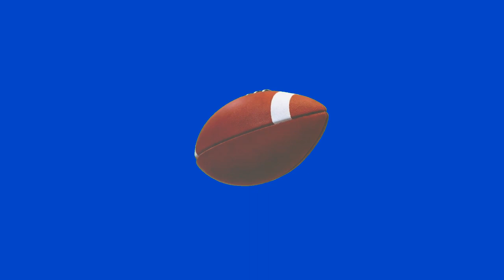Flashing Neon Lights Football Chromakey Glowing Spinning FREE Party Strobe Light Blue Green Screen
Video shows football flying & spinning every possible direction, along with a quarterback arm throwing the football and a ball going through field goal posts. There are plenty of options to meet your chromakey needs.

Attribution Required

This video is free to use for personal or commercial use as part of a larger work, but you are not allowed to repost this video “as-is” without violating my copyright. You are required to give me attribution by copying & pasting the following attribution credits in your YouTube video description:

While I allow free use of my video, I welcome donations

Free HD Stock Video Footage | Free 4k Videos | Free stock Videos 4K | Free Videos 4K | Free 4K Stock

Free Creative Commons green screen clips for chroma key